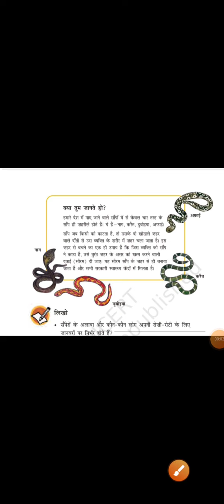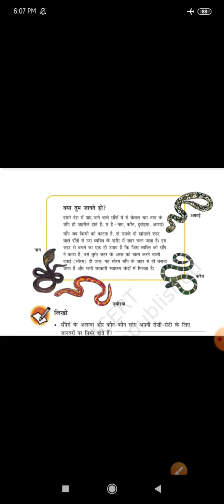Evs for kvs 👍kvsprt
KVS Exam 2023I PRT 5 fAy aHà3 foara ug itfTy ||
160+TRET 3TT || KVS Exam Date 2022